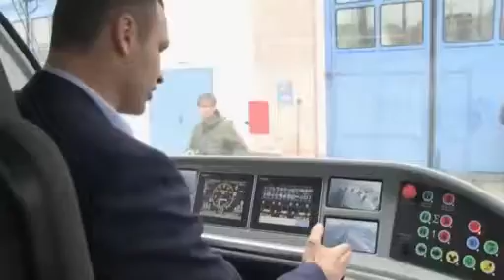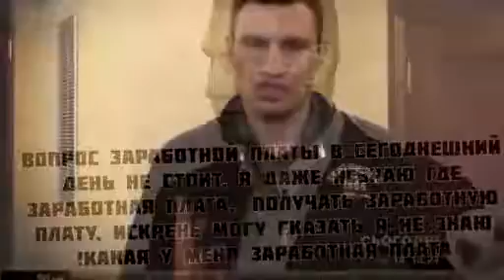10 НОВЫХ РЖАЧНЫХ ЛЯПОВ КЛИЧКО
Наш сайт хорошего настроения 10 НОВЫХ РЖАЧНЫХ ЛЯПОВ КЛИЧКО